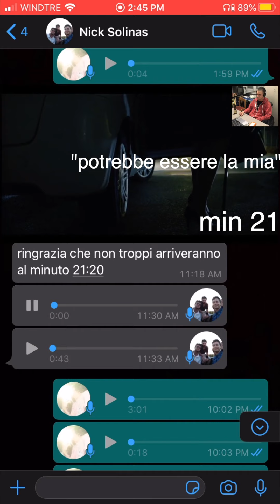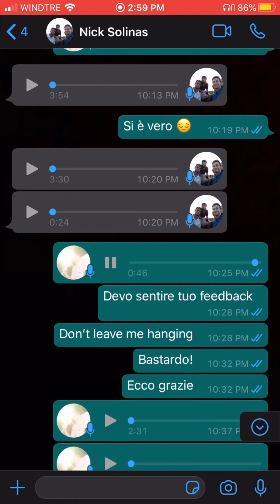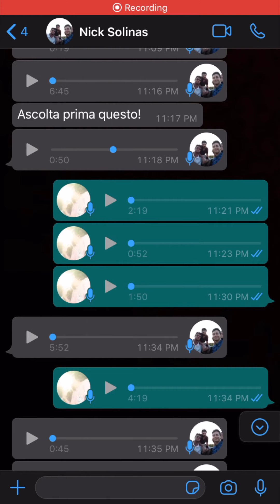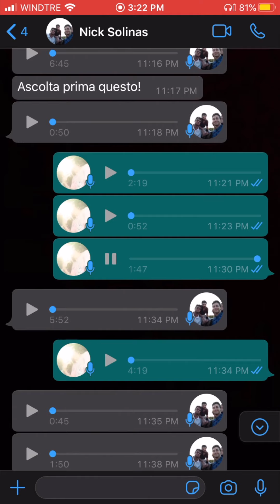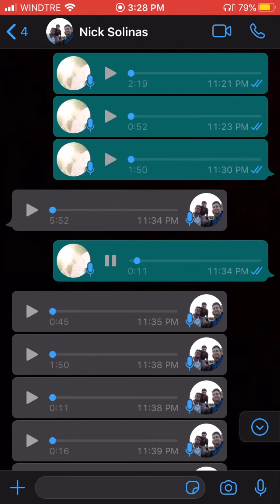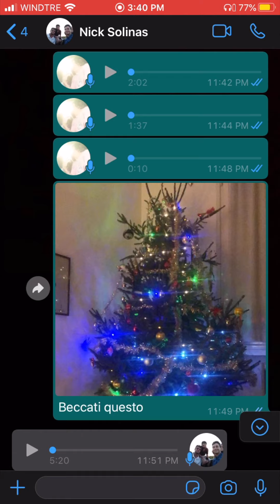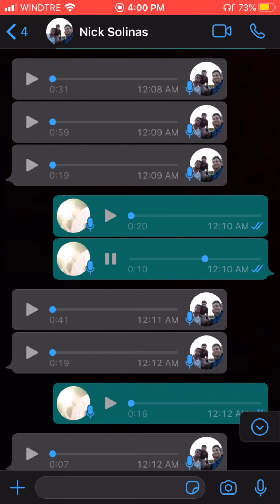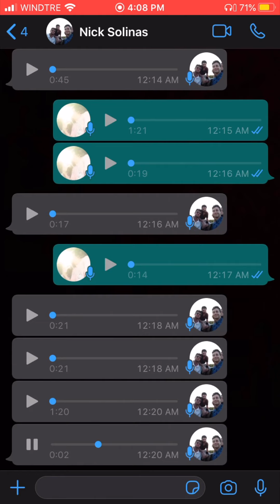[ PODCAST ] Sulla MISOGINIA nei miei video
Due uomini si complimentano a vicenda su quanto sono open minded e avversi al patriarcato.
[Nessuna donna è stata interpellata prima della pubblicazione di questo video]